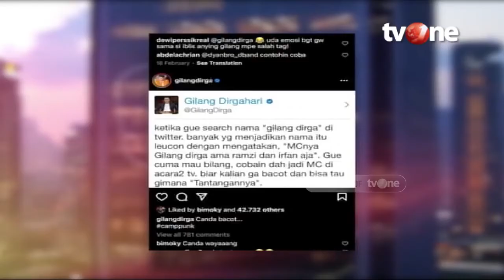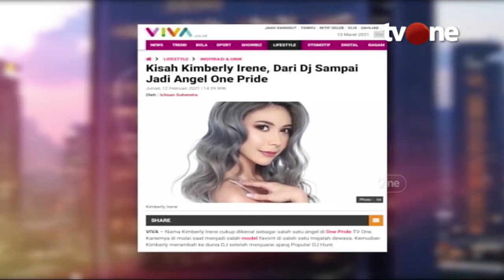Aksi Kocak Gilang Dirga | E-Talkshow tvOne with BHS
Karena aksinya mengimpersonate (meniru) tokoh dari Presiden Jokowi hingga Mario teguh, dari Nassar hingga Iwan Fals, Gilang Dirga dianggap sebagai artis serba bisa. Namun dibalik karirnya yang cemerlang, siapa sangka Gilang pernah merasakan pahitnya kehidupan.

Dan seperti apa kisah seru Kimberly Irene si bidadari oktagon yang selalu melihat pertarungan para fighter one pride? Saksikan hanya di Etalkshow with BHS, Jumat 12 Maret 2021 Jam 21.00 WIB di tvOne & live streaming di